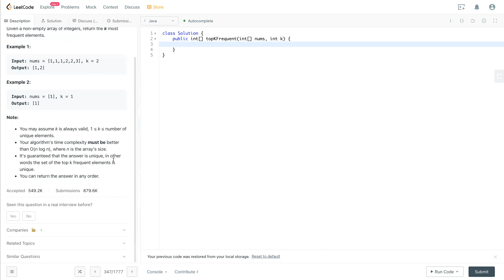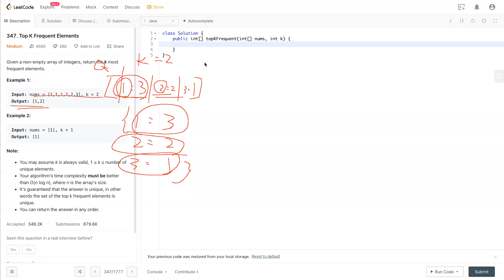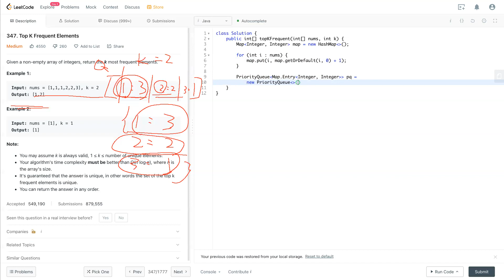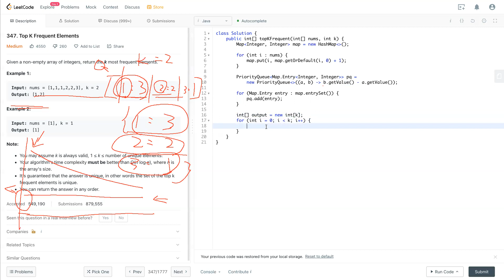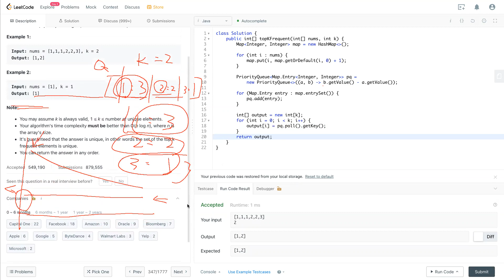Leetcode 347 - Top K Frequent Elements (JAVA Solution Explained!)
This is really helpful for my channel and also motivates me to do more.